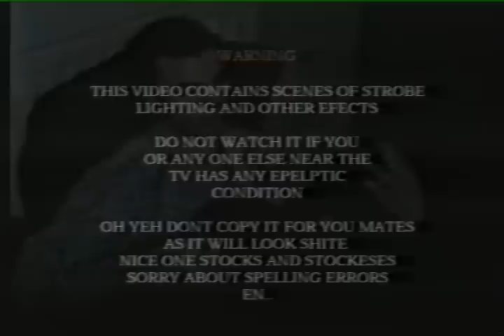Vibealite Christmas Party at Venue 44 in Mansfield - 27/12/1993 - Part 1 of 9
Vibealite Christmas Party at Venue 44 in Mansfield, Nottinghamshie. A Delta Video Production. Filmed on Monday the 27th December - 1993. DJs on the night were: For the first time anywhere: DJ Vibes (Exclusive PA to Vibealite), The 3 Wise men on 3 Decks: Carl Cox, Mongoose and Ratty. Ye 3 Kings in the Scratch: DJ Hype, Rush and Sy. The Shepards: MC MC, Magika and Peta Pan.

A Christmas Message From Krafty Promotions:

A christmas night for your delight
And everyone to savour
Its Vibealite were doing it right
For you the friendly raver

In the scratch you can not match
3 kings of the scratching might
From near and far they come to catch
The vibe of Vibealite

In the mix once again
Upon 3 decks with style
To play for you our 3 wise men
Its bound to make you smile

To shepherd you throughout the night
Happy not forlorn
We have MC's with lyrics lite
To take you through 'till morn